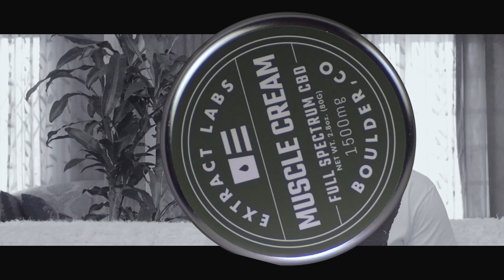CHUTE BOXE Legends: Murilo Ninja Rua Nação Cyborg Vale Tudo Cris Cyborg Interview Series.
Grand Slam Champion Cris Cyborg: Bellator MMA, UFC, Invicta FC, Strikeforce FC Featherweight WMMA Ultimate Fighting Champion Cris Cyborg was the first female World Champion from the legendary Chute Boxe Academy which ruled the world of Vale Tudo with legends like Anderson Silva, Wanderlia Silva, Pele, Werdum, Murilo Ninja Rua, Shogun Rua, and more.

Video filmed by Gabriel Miranda and Carolina Ceccatto edited by Gabriel Miranda